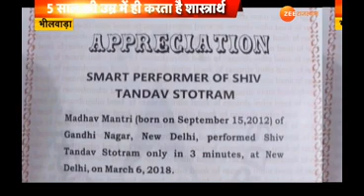इस बच्चे ने 3 मिनट में शिव तांडव स्त्रोत पढ़ने का बनाया रिकॉर्ड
भीलवाड़ा के एक नन्हे होनहार से जिसकी उम्र के आगे उसका मकाम इतना बड़ा है, कि हर कोई उसका कायल हो चुका है. इस नन्हे से बच्चे ने कुछ ऐसा कर दिखाया जिसे देखकर कोई इसे अभ्यास तो कोई ऊपर वाले वरदान बता रहा है, लेकिन ये नन्हा जिसे हर कोई आज छोटा पंडित कह रहा है... वाकई में कमाल का है...